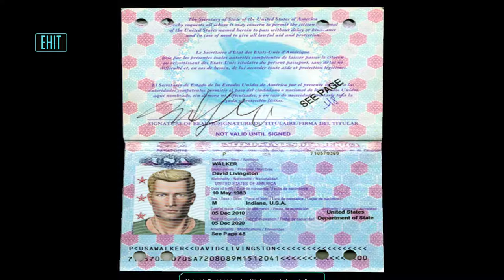Moebius: Empire Rising [3C] Look Who Walked In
And now we're introduced to the better-looking, and much better-natured, David Walker. If he wasn't introduced, I probably would have stopped playing the game. (Editor's note: this comment is amusing in hindsight, as I never did pick Moebius back up.)

As it is, I'm not sure how much longer I will play. It hasn't grabbed me at all yet.